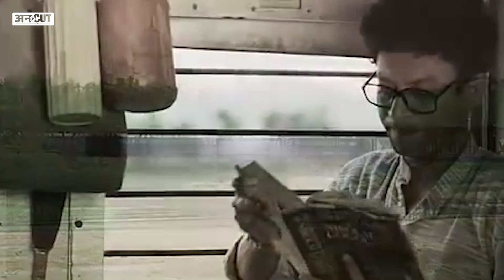Priyanka-Amitabh ही नहीं बल्कि इन Bollywood Stars का बजता है Hollywood में डंका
बॉलीवुड स्टार्स की स्टारडम सिर्फ बॉलीवुड तक सीमित नहीं है. विदेशों में भी बॉलीवुड फिल्मों को देखा जा रहा है और पंसद किया जा रहा है. ऐसे में आज इस वीडियो में हम आपको बताएंगे बॉलीवुड के उन स्टार्स के बारे में जिनका ना सिर्फ बॉलीवुड में बल्कि हॉलीवुड में भी बज रहा है उनका डंका. इस लिस्ट में कौन-कौन से स्टार्स हैं शामिल जानने के लिए देखिए ये वीडियो